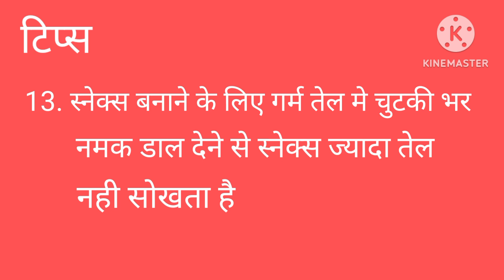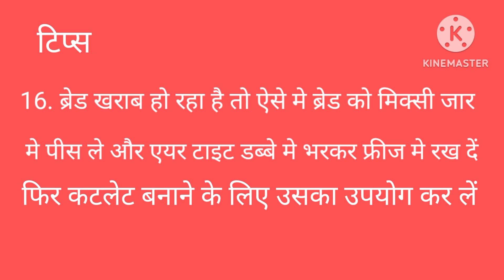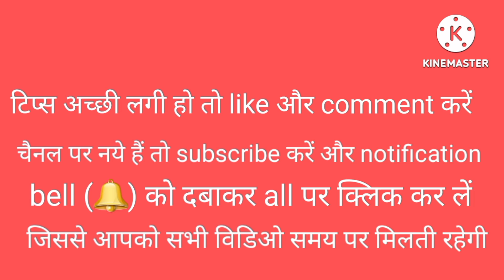18 ऐसा कमाल का किचन टिप्स जिसे हर कोई जानना चाहेगा । kitchentips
18 ऐसा कमाल का किचन टिप्स जिसे हर कोई जानना चाहेगा । kitchentips

cookingtips
kitchen hacks
viralvideo
trending
nidhi thakur